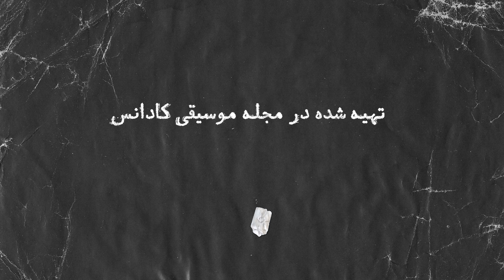اجرای زنده قطعه "دشت آزادگان" از صبا علیزاده در استودیو کادانس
صبا علیزاده در پایان گپ‌وگفت با کادانس، قطعه‌ "دشت آزادگان"

در این مصاحبه روند کاری و سیری که طی کرده را بررسی کردیم، از درهم‌تنیدگی عکاسی و موسیقی در کارش گفتیم، نگاهی به صحنه موسیقی الکترونیک ایران داشتیم و از تلفیق کمانچه و موسیقی تجربی گپ زدیم.